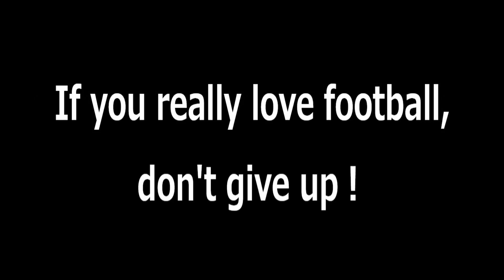【 Captain Tsubasa Dream Team 】 （ENGLISH） Story Mode — Middle School — If🫵really❤️⚽️, don't give up!